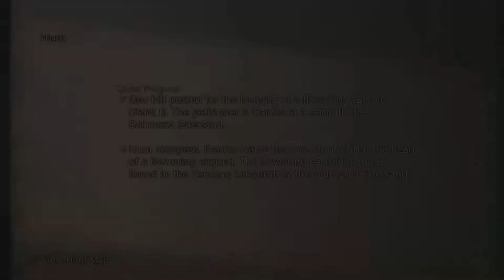FINAL FANTASY Ⅻ TZA (Ng-) - Hunt 3: Dalmasca’s Desert Bloom (Flowering Cactoid)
This is Final Fantasy XII in Weak Mode or NG- or 122333. After beating the game, FF12 allows you to undertake a NG+, but with characters that aren't leveled. Vaan starts at 1, Balthier and Fran are at 2, and Basch, Ashe, and Penelo are at 3. This journey was made on behave of a good friend (LedZepphead). Led loves Final Fantasy 12, and I had never played it before a last year when I did a normal playthrough.

I am working towards the following setup:
-Vaan: BlackMage/WhiteMage
-Balthier: Knight/Monk = Backup Tank
-Fran: BlackMage/Machinist
-Bash: Machinist/Knight
-Ashe: WhiteMage/TimeMage
-Penelo: Shikari/RedMage